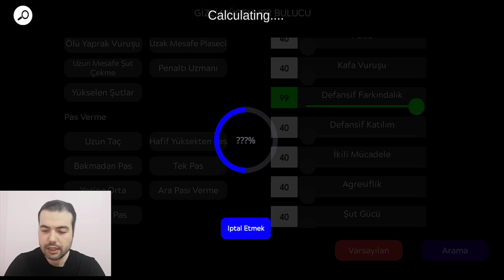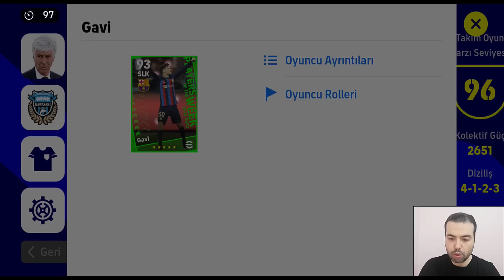99 DEFANSİF FARKINDALIK ! NE TOP GEÇER NE DE ADAM ( eFootball 2023 Mobile )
99 DEFANSİF FARKINDALIK ! NE TOP GEÇER NE DE ADAM ( eFootball 2023 Mobile )